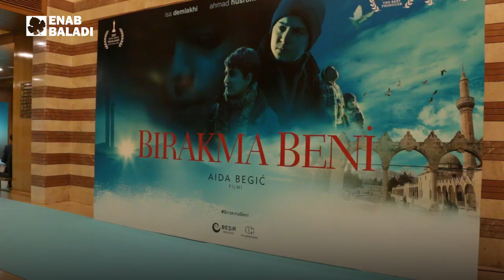لا تتركني.. فيلم تركي يصور حياة الأيتام السوريين